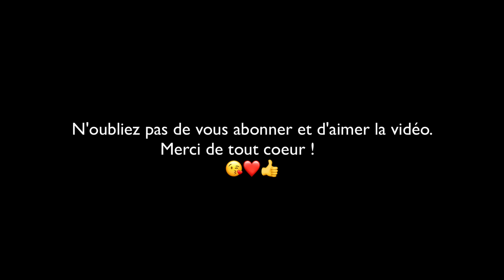DESTOCKING Magasin de vetements Outlet à bruxelles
👉 Adresse:  Chaussée de ninove 79-81, 1080 Bruxelles.
Lisez ci-dessous pour en savoir plus:
Bonjour et bienvenue sur ma chaine qui est dédiée à vous présenter les arrivages de chez Action, de chez Lidl, Colruyt et autres magasins comme H&M etc...
J'espère que vous apprécierez ma compagnie et les produits que je vous présenterai tout au long de ces vidéos.

😊 Si vous avez des questions, des propositions ou suggestions, je vous prie de me les laisser dans les commentaires qui se trouvent en dessous de cette vidéo et je vous répondrai avec grand plaisir!

Action produits prix, Arrivage Action, Confiserie action, bonbons action, lidl

Semelles en mousse à mémoire de forme de chez Action|
Semelles de sport de chez Action |
Semelles intérieures sport de chez Action |
Gel pour chaussures de chez Action |
Slips, collants et culottes de chez Action |